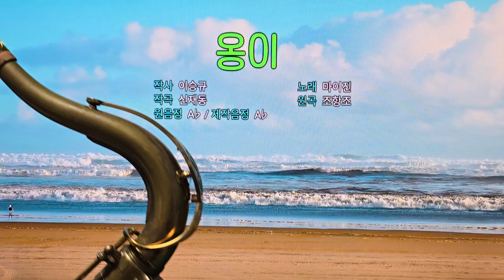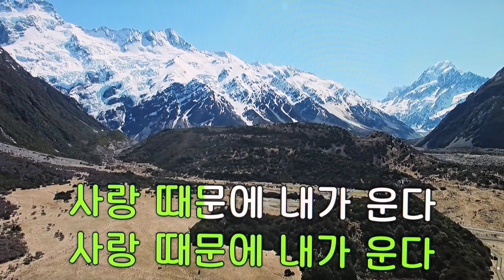⚘️🤭옹이🍒🤡 Ong-i 節, 節目./전광용 Tenor Saxo🎷Coveredby 가요/마이진